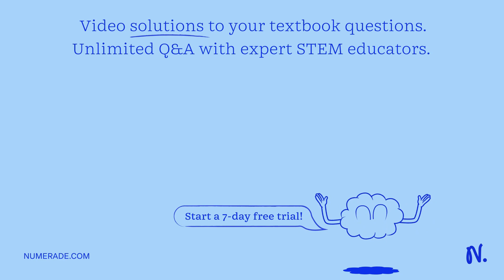Assumes Earth’s orbit to be circular and that the Sun’s mass suddenly decreases by half. What orbit…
Assumes Earth’s orbit to be circular and that the Sun’s mass suddenly decreases by half. What orbit does the Earth then have? Will the Earth escape the solar system?